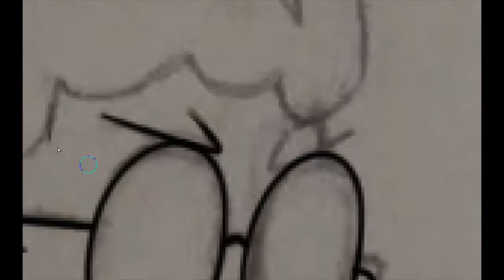Spamton Neo Speedpaint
[The Smooth Taste Of] NEO!